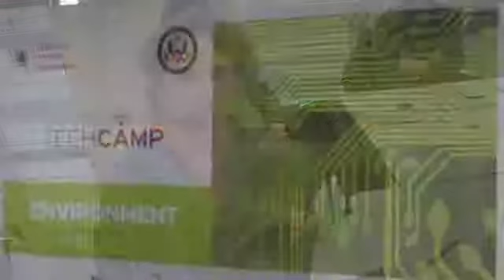TechCamp Tirana - Stop Littering, Start Recycling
TechCamp Tirana